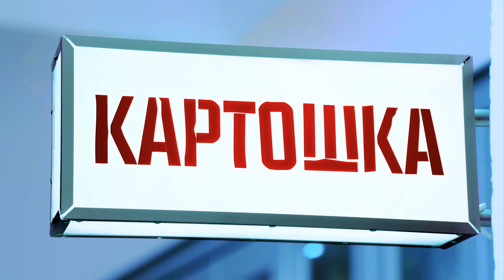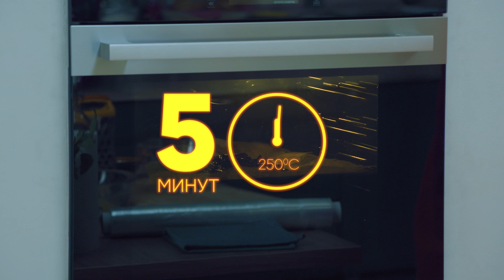ПИЦЦА ИЗ КАРТОШКИ С ЛЕСНЫМИ ГРИБАМИ | ПроСто кухня | YouTube-версия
Рубрика «Картошка». Картофельная пицца с лесными грибами. 8 кусочков
Цены актуальны на сентябрь 2021 года

Ингредиенты

Картофель средний 3 шт. (16 р.) («Лента», 1 кг = 28 р.)
Яйцо 1 шт. (9 р.) («Лента», 10 шт. = 91 р.)
Грибы сезонные лесные (белые, подосиновики, лисички и опята) 300 г (0 р.) (собрали в лесу в Ленинградской области)
Лук репчатый средний 1 шт. (2 р.) («Лента, 1 кг = 24 р.)
Сметана 20 % 2 ст. ложки (10 р.) («Лента», 380 г = 79 р.)
Моцарелла для пиццы 50 г (39 р.) («Ашан», 280 г = 220 р.)
Пармезан 30 г (33 р.) («Ашан», 1 кг = 1100 р.)
Тимьян свежий 3 веточки (9 р.) («Ашан», 30 г = 90 р.)
Подсолнечное масло 50 мл (5 р.) («Ашан», 1 л = 110 р.)
Соль
Перец

Итого: 8 кусочков картофельной пиццы с лесными грибами = 123 р., 1 кусочек картофельной пиццы с лесными грибами = 15 р.

Приготовление

Основа:

1. Картофель очистить и нарезать слайсами средней толщины, посолить большой щепоткой, поперчить по вкусу, добавить 20 мл подсолнечного масла и 1 яйцо. Всё хорошенько перемешать.

2. Противень застелить пергаментной бумагой и смазать 10 мл подсолнечного масла. Выложить слайсы картофеля по кругу внахлёст.

3. Отправить картофель в заранее разогретую до максимальной температуры (220 -250 градусов) духовку на 10 – 12 минут.

Начинка:

4. У каждого гриба (белого или подосиновика) отрезать нижнюю часть ножки и соскоблить шкурку с ножки. Нарезать крупными кусочками.

5. У лисичек и опят отрезать нижнюю часть ножек, замочить в воде и очистить от песка. Порвать руками или оставить целыми, в зависимости от размера.

6. Лук очистить и нарезать полукольцами.

7. На разогретую сковороду налить 20 мл подсолнечного масла и слегка обжарить лук.

8. Отправить к луку грибы, обжаривать до готовности и пока не испарится вся влага. В середине приготовления добавить листики тимьяна.

9. Когда выйдет лишняя влага, грибы посолить и поперчить по вкусу.

10. Картофельную основу смазать 2 ст. ложками сметаны.

11. Моцареллу нарезать мелким кубиком и посыпать основу.

12. Выложить сверху грибы равномерным слоем и отправить в духовку ещё на 5 минут.

13. Готовую пиццу посыпать натёртым на мелкой тёрке пармезаном и разрезать на порционные кусочки.

Приятного аппетита!